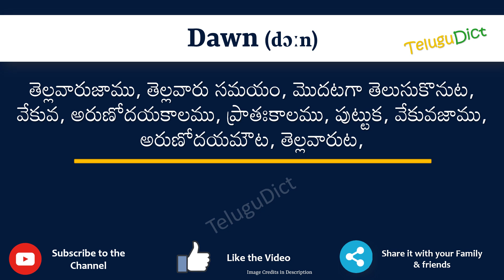Dawn Meaning in Telugu | Dawn in Telugu Dictionary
In this video, we will understand the meaning of Dawn in Telugu and learn the pronunciation of Dawn in Telugu.

 That is, you will understand Dawn meaning in Telugu as well as how to speak Dawn in Telugu,

What is the proper way to speak Dawn in Telugu?

So, Let’s learn the word Dawn in Telugu in just one minute.

Let’s, understands Dawn examples in Telugu

# Dawn తెలుగులో అర్థం
Dawnin తెలుగు